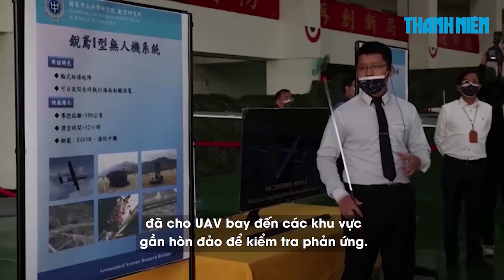Đài Loan giới thiệu máy bay không người lái, UAV tự sát mới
Đài Loan đã giới thiệu các mẫu máy bay không người lái (UAV) quân sự mới được sản xuất nội địa, nói rằng chúng là chìa khóa cho khả năng “chiến tranh bất đối xứng” để giúp lực lượng của họ nhanh nhẹn hơn nếu họ phải đối mặt với quân đội Trung Quốc trong tương lai.

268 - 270 Nguyễn Đình Chiểu, Phường Võ Thị Sáu, quận 3, TP HCM